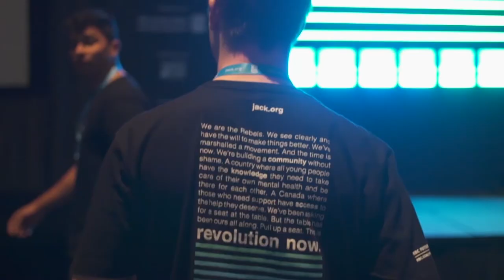Virtual Jack Talks: Teaser #1